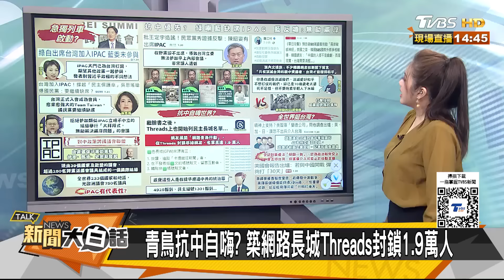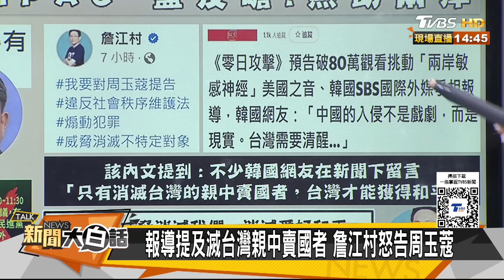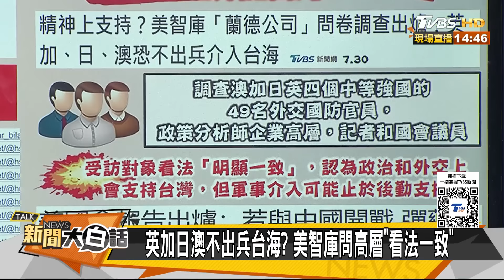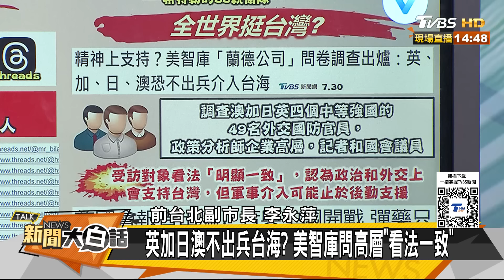桃園村長嗆提告周玉蔻威脅 范雲不長眼戳破賴清德IPAC？ 新聞大白話 20240731